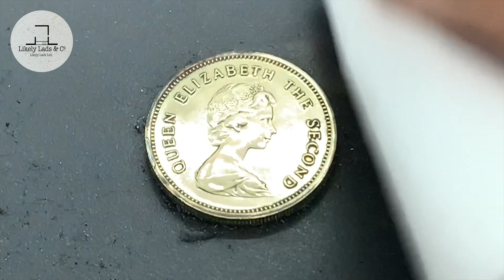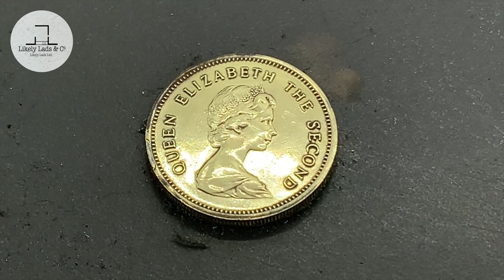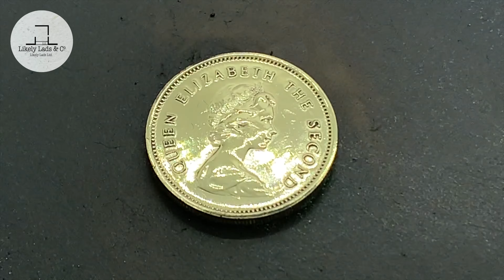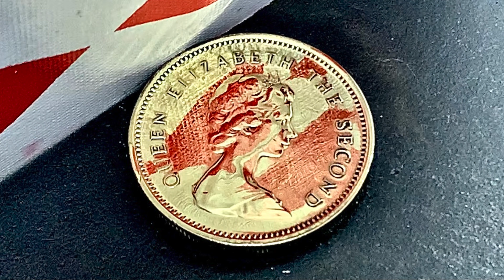coin restoration mirror finish Time lapse 30 minutes【コイン磨き】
レアコイン磨き 15選!! 古銭、海外通貨 鏡面仕上げ How to clean Old Coins Time Lapse

coin cleaning
coin polishing

研磨剤

Likely Lads & Co.

ミニルーター
綿棒